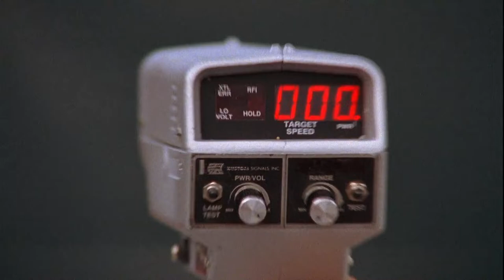Eastbound & Down Trailer Season 1